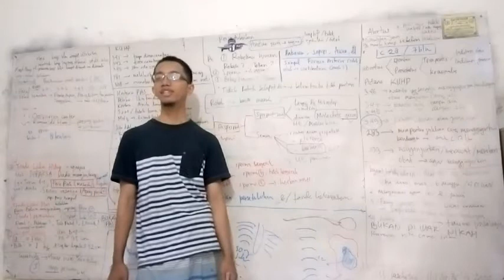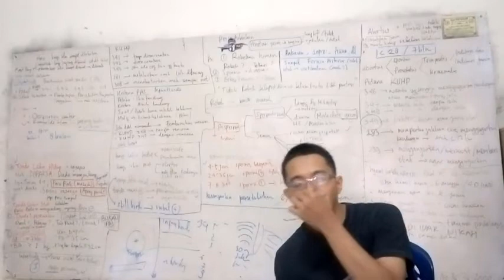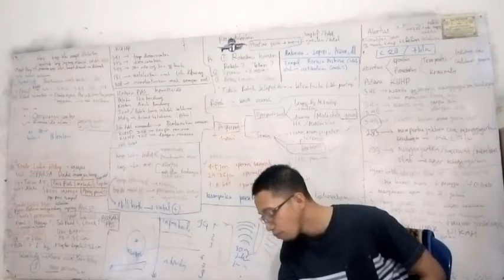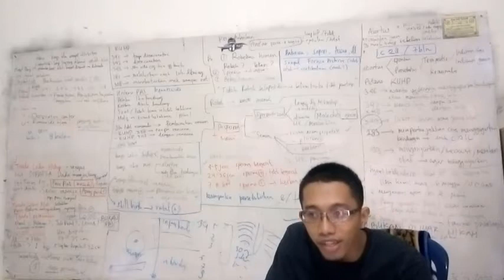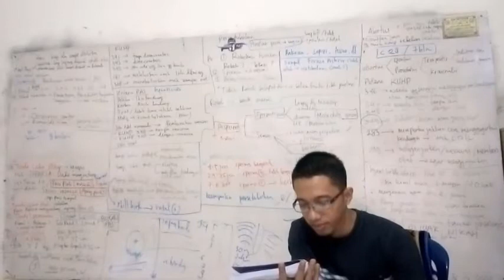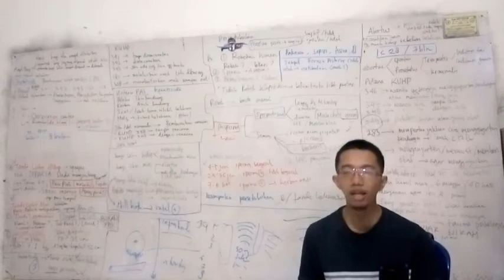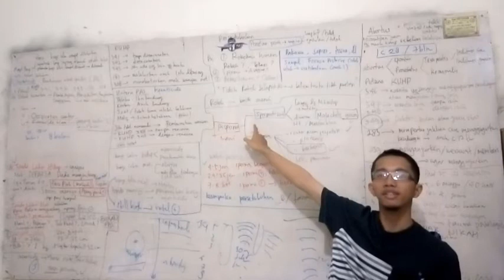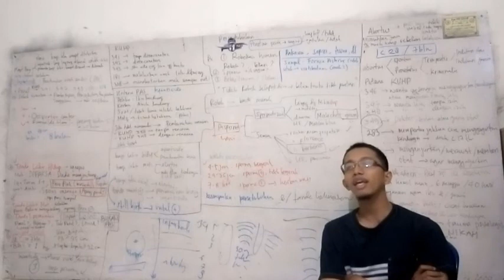#2 medikolegal forensik kedokteran UKMPPD UKDI DOKTER